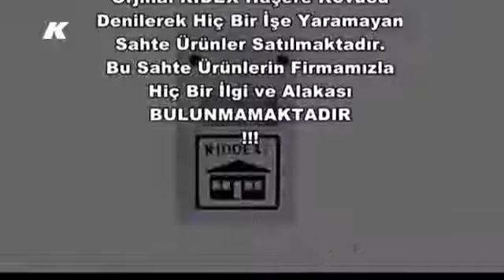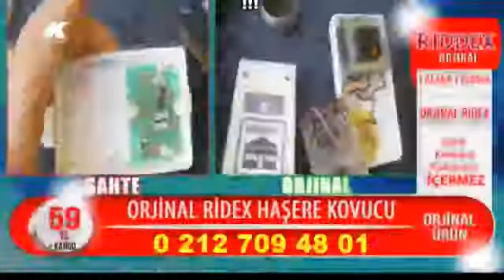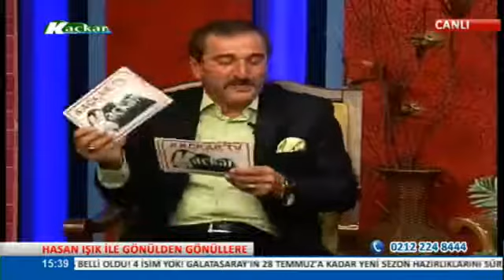HASAN IŞIK İLE GÖNÜLDEN GÖNÜLE PORGRAMI 17 TEMMUZ 2019 KAÇKAR T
HASAN IŞIK İLE GÖNÜLDEN GÖNÜLE PORGRAMI 17 TEMMUZ 2019 KAÇKAR TV